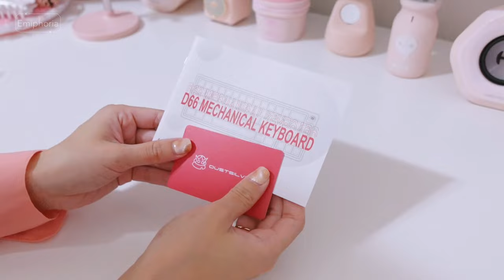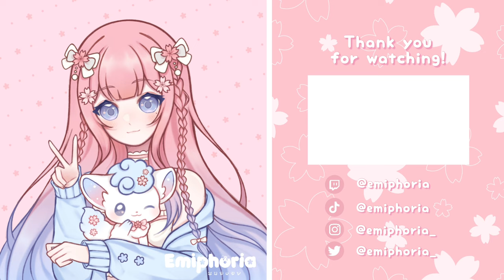the best budget keyboard that is cute & aesthetic 🍑🍵 unboxing, dustsilver d66 peach oolong, pastel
꒰ᐢ⸝⸝•༝•⸝⸝ᐢ꒱⸒⸒♡ hello!

I had the pleasure to unbox, review, and try out Dustsilver’s D66 keyboard in Peach Oolong! I love the color palette of this keyboard because it reminds me of bright spring/summer vibes! I have been using this to play games lately and I am enjoying it a lot!

 ☆ Desk Products ☆
₊˚︵꒰ Divoom / Fairy-OK Retro Bluetooth Speaker
₊˚︵꒰ Edifier / G1000 Speakers (Pink)
₊˚︵꒰ ELETIUO / Apple Watch Mount (Pink)

‧˚₊•┈┈┈┈❀ credits ❀┈┈┈┈•‧₊˚⊹

• Emiphoria stream music

✎ Others:
• KaeriCorner - Sakura stinger transition
• Art - Iceysnowie (ending cover, transition)
• Art - Nana Art (transition)

🎞 Equipment:
• Sony ZV-1
• Capcut, VLLO